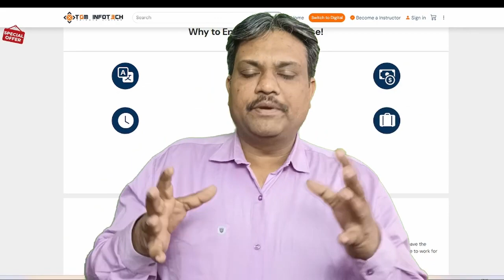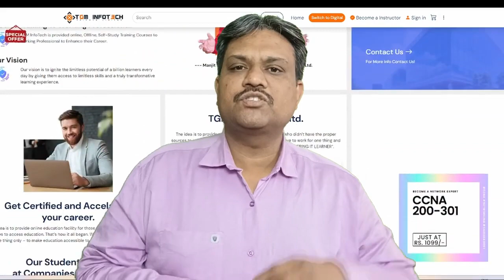Earn money with Website | Monetize Website | Digital Manjit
Earn money with Website | Digital Manjit

Welcome to "Earn Money with a Website," your ultimate resource for learning how to generate income through the power of websites. In this extensive guide, we delve deep into the world of online entrepreneurship, providing you with invaluable insights, strategies, and tips to help you build a successful online presence and monetize it effectively.

Whether you're a seasoned web developer or a complete beginner, this guide is designed to equip you with the knowledge and tools necessary to turn your website into a lucrative source of income. From choosing the right niche and creating compelling content to implementing various monetization methods, we cover everything you need to know to start earning money online.

We'll show you step-by-step how to set up and optimize your website for maximum profitability, as well as how to attract and engage your target audience to drive traffic and boost revenue.

Additionally, we provide valuable insights into search engine optimization (SEO), social media marketing, email marketing, and other essential digital marketing techniques to help you promote your website and expand your online presence.

Whether you dream of earning a side income or building a full-fledged online business, "Earn Money with a Website" is your roadmap to success. Join us on this exciting journey as we unlock the secrets to making money online and empower you to achieve your financial goals through the power of your website.

Don't miss out on this opportunity to turn your passion into profit. Start your journey to financial freedom today with "Earn Money with a Website"!